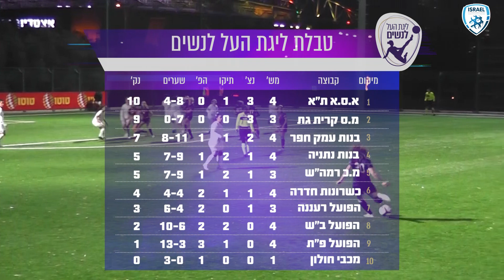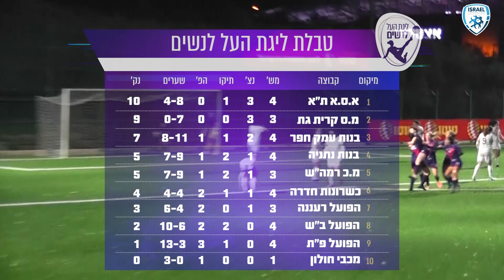מגזין ליגת העל לנשים | מחזור 4